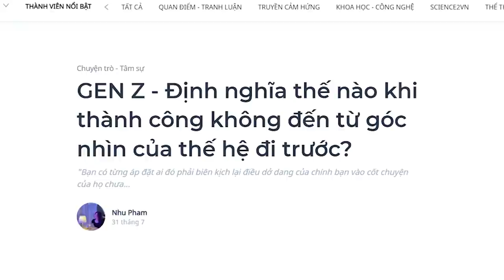Thành công không chỉ là kiếm được nhiều tiền! | Nhu Pham | TÂM SỰ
Chúng ta không kiếm tìm một mẫu số chung về thành công mà đều đang đi tìm thành công của riêng mình. Vì cuộc đời của mỗi con người là mỗi bộ phim có cái kết khác nhau nên bạn đừng áp đặt ai đó phải biên kịch lại điều dở dang của chính bạn vào cốt chuyện của họ. Đừng nghĩ nếu bạn coi điều này là thành công, hạnh phúc thì người khác cũng phải nghĩ giống bạn.
Ghé Nhà sách Spiderum trên SHOPEE ngay thôi các bạn ơi:
Theo dõi Kênh Podcast "Người Trong Muôn Nghề" tại đây:
Nội dung:
00:00 - Start
00:35 - Khác biệt với đám đông thì có sao?
03:05 -  Hạnh phúc ngay cả khi chọn thất nghiệp
04:21 - Thành công là gì?
Bài viết: GEN Z - Định nghĩa thế nào khi thành công không đến từ góc nhìn của thế hệ đi trước?
Được viết bởi: Nhu Pham